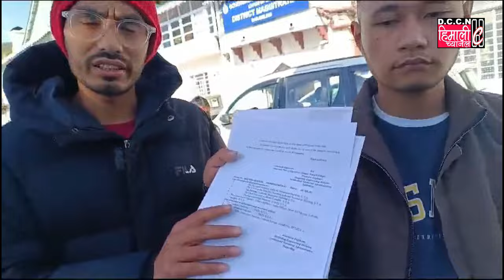DARJEELING NEWS || वर्किङ अर्डर निस्किसके तापनि आजसम्म यसको निर्माण कार्य नगरेको कारण!!!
लप्चु टिडी हट्टा देखि लोहर लप्चु प्राथमिक पाठशाला सम्मको बाटोको २५/०३/२०२१ मैं वर्किङ अर्डर निस्किसके तापनि आजसम्म यसको निर्माण कार्य नगरेको कारण आज लप्चु युथ द्वारा जिल्लापाललाई भेटेर ज्ञापनपत्र चढाइयो। यस बिषय आज कुन्दन मुख्यिया द्वारा जिटिए ईन्जिनियरिङ् डिपार्टमेन्टमा आर टि आई पनि गरियो - लप्चु बासिन्दा